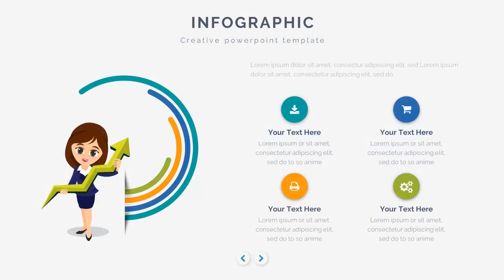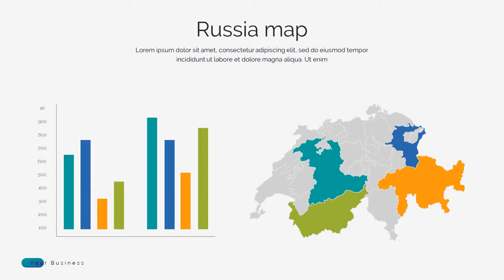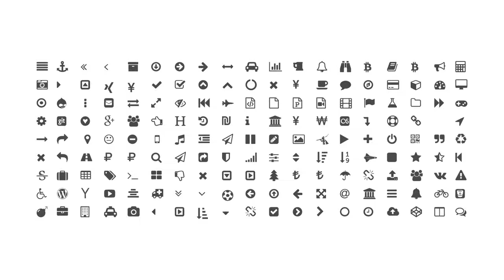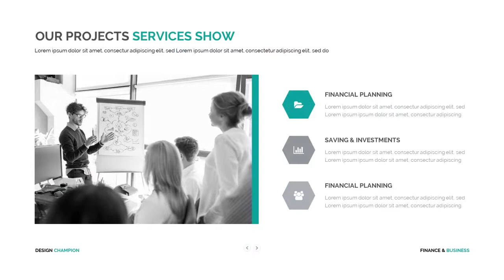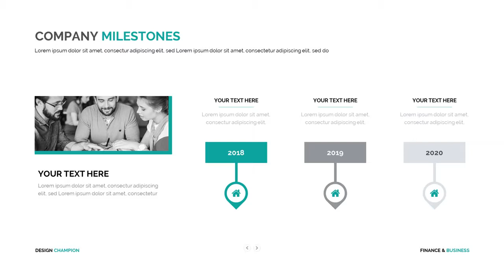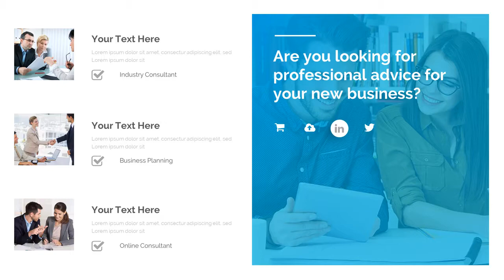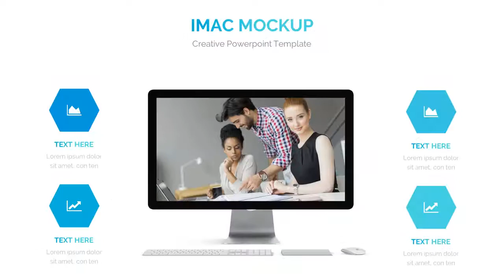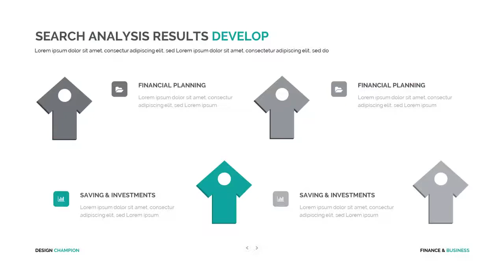IdeaPress Business Powerpoint Bundle Template - Graphicriver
General Description

* 345+ unique slides
* Creative Slides
* Easy Customize